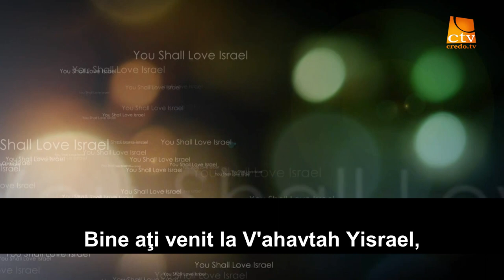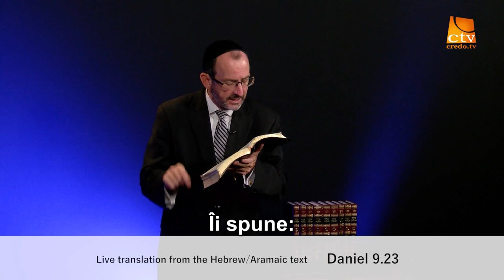151. Love Israel - Daniel Cap. 9 (Partea 1)